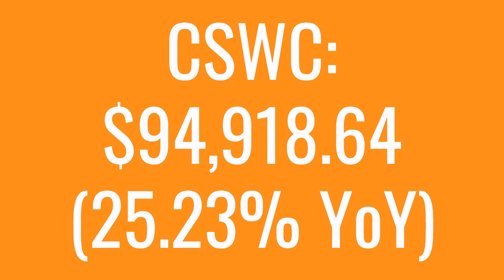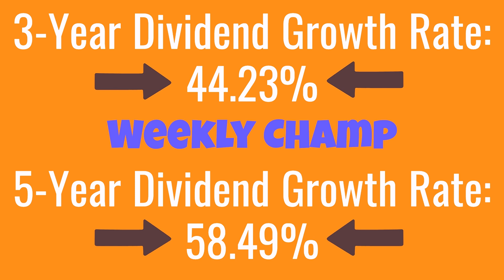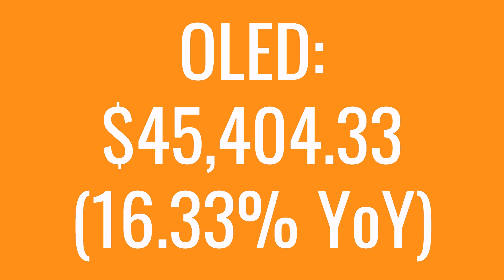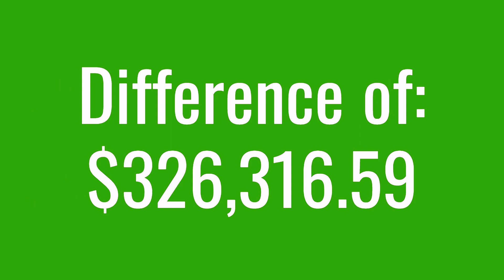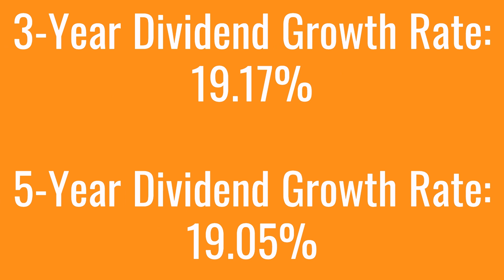Top 5 Dividend Stocks for Next Week's Ex-Dividend Dates | 3/13 - 3/17/23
If you're looking for stable and reliable investments with a solid track record of generating passive income, this video is a must-watch. We'll provide you with all the information you need to make informed investment decisions and increase your chances of success in the stock market.

Timestamps:
00:00 Intro
00:38 Highest Dividend Yield
01:37 Longest Dividend Streak
02:31 Highest Dividend Growth Rates
03:28 Help the Channel
03:49 Best 10-Year Returns
04:50 Highest Percentage off 52-Week High
05:51 Great Video Suggestion

If you are new to the world of dividend investing or just love to learn more and more about dividends, then this is the channel for you.

I upload dividend related content, at least 2 times per week, that you will not find anywhere else on YouTube all for free to help us become better investors. I like to keep my investing style easy in a world where most things are complicated. My dividend stocks will have a dividend streak of at least 10 years, beat the S&P 500 over the past 10 years and have a dividend growth rate of over 10% over the last 3/5/10 years.

Most people that are new to dividends or other channels that pretend they are doing dividends the right way will fall in the trap of "Yield Chasing" which is where you invest your hard-earned dollars into companies that pay unsustainable dividends back to the shareholders while losing your initial investment in the process. DO NOT GET IT TWISTED, just because someone is making a lot of money in dividends, does not mean they know what they are doing.

With all that being said, subscribe and ring the bell to follow along on my journey and learn from the stocks that I outline so you too can one day be financially free!